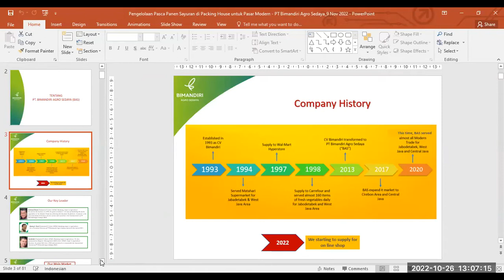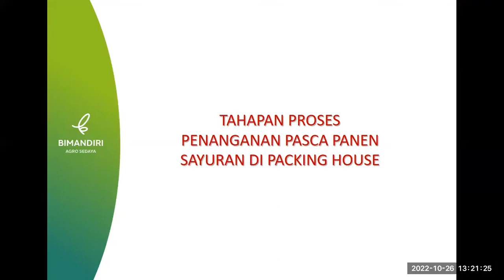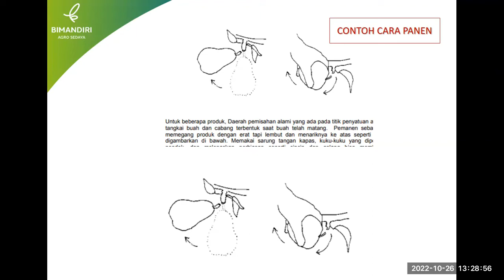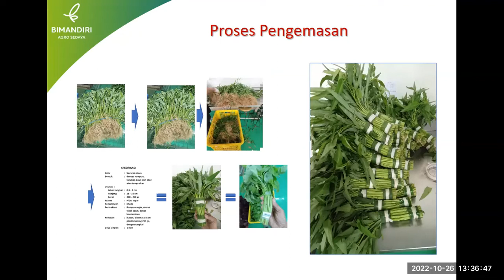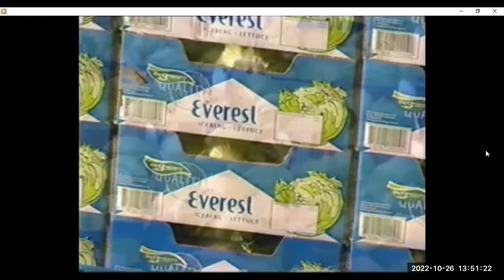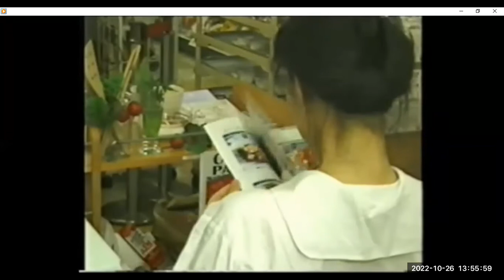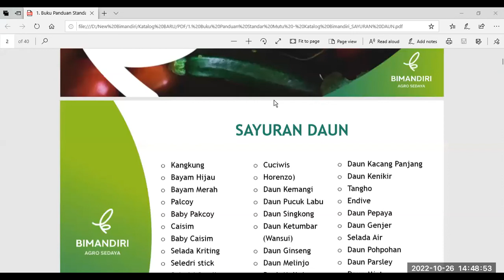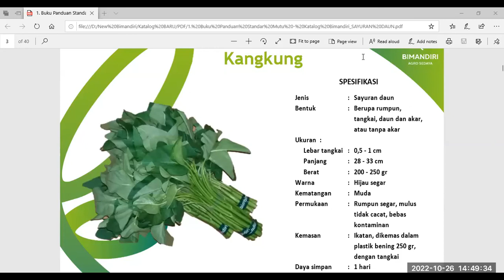Praktisi Mengajar Teknik Penanganan Hasil Pertanian-2